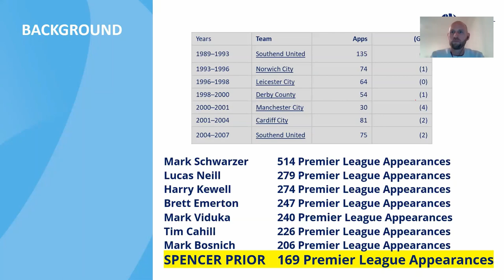Football NSW Webinar: TSP Masterclass featuring Spencer Prior on the topic of Defending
Football NSW will be promoting weekly webinars which have been delivered to players involved in both the Metro and Regional Talent Support Programs, giving special insights into the developmental backgrounds and in-depth position specific advice from ex-professional players and coaches.

Topics Covered:

Football for them during the teenage years.
How the game has evolved since they played and how you see it evolving over next 10 years.
Key skills required of the modern footballer and differences between positions and which skillsets are transferable.
Adapting to deal with different kinds of opponents.
Developing to be an adaptable, brave and creative footballer.
How to develop the required skills by themselves/at training.
How they prepared mentally for a game and how they dealt with setbacks.

Check out the second webinar focusing on defending featuring Spencer Prior.